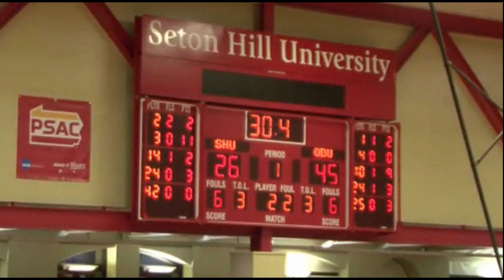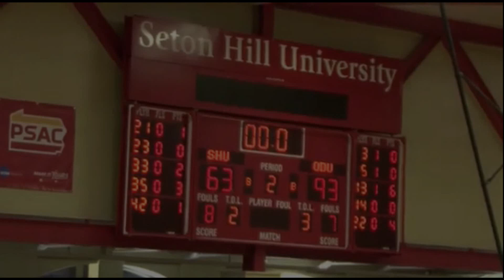Ronnie Williams Full Game Highlights vs. Seton Hill